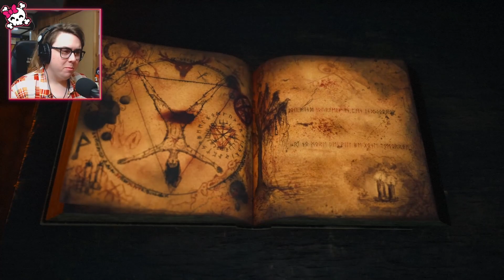Something evil is coming | Bramble: The Mountain King [4]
The midwife wants more dark souls... and it's mad that we're here to stop it...